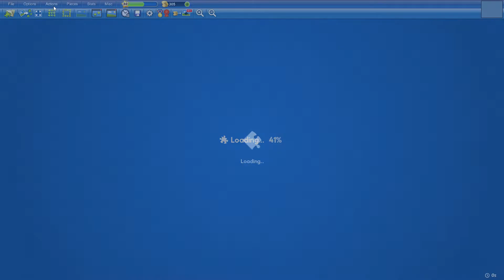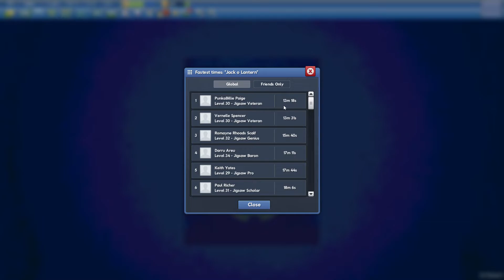Jack o Lantern in 10min6s